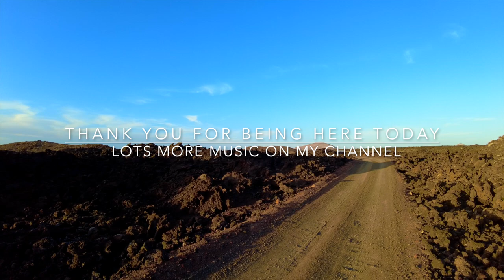Magical Healing MusicSound Bath ☥ Mother Nature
A sound bath of magical healing music with mother nature in its purest form. This magical  ritual ambient music created by me and this video of me out in nature walking like a virtual hike for you also created by me (you might catch my shadow, dogs or myself in the images if you watch.

Welcome to Skeed magic music, where ambient music meets crystal singing bowls . Singing bowls healing is powerful for sleep and relaxation. Chakra singing bowls as my set are are very powerful to clear negative energy. Singing bowl ASMR mixed with ambient music is not only great for mediation, relaxation, sleep and concentration but also powerful for your ritual or daily practices.Sound bath mediation bring healing vibrations to the mind and body for healing and peace. Crystal singing bowls and ambient music with the right frequencies are also for  kundalini awakening and chakra balancing, magical connections to higher magic and lower magic, it can also be used just to relax too.

If you wish to loop this track to listen to it all night then just right click the play button and select loop

I am Skeed and this channel offers you some awakening meditation through crystal singing bowls mixed with my own ambient music to awaken your higher self. your inner magic.

Sign up to my new channel to empower you through livestream shaktipat energy transmissions (among other things):
Also check out.

At Skeed magic  music we would like to welcome you to this relaxing meditation music with a special formula of specially research frequencies to create and magical sound for your ritual, yoga, meditation,  and other practices.

𓀝 This is place for all your true spiritual / healing / magick music on magic music.

Induction:

Welcome
To Skeed Magic Music
Time to let go
Let go of your ego
Let go of your stress
Just for now
Suspend your fears
Understand we know nothing
Lock away your thoughts
And be here now
This is your time now
Just open your awareness

𓀚  Your comments, likes & the sharing of my videos mean the world to me!!!

Namaste,

☯️ Skeed magic music ☯️

We can all benefit from a more meditative mind and some healing vibrations!!

All the music in this video is of my own personal creation and © protected and as such is only for personal use only.

0:00 Welcome
00:10 Induction
3:05 Main Meditation